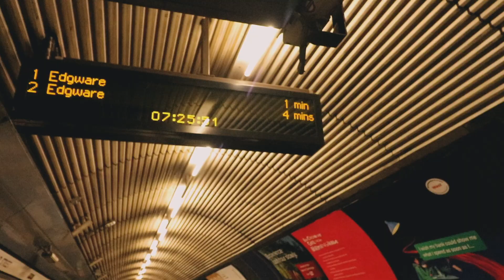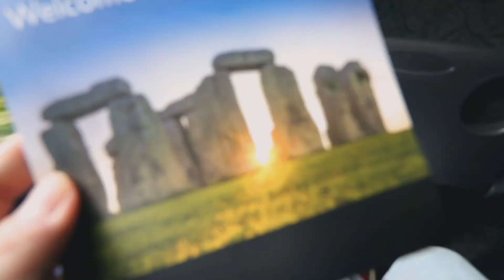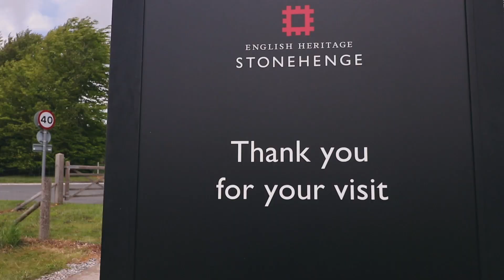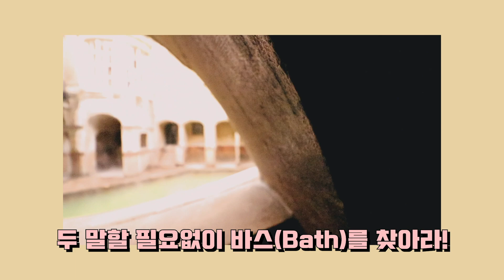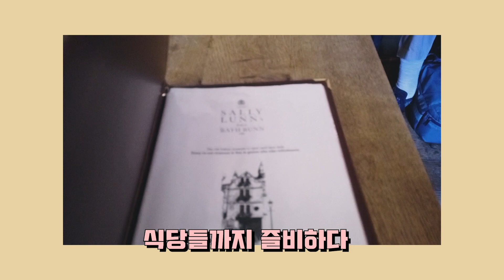런던 근교 여행 | 영국 스톤헨지와 바스 온천 가는데만 3시간 걸리는데 갈 만한 가치가 있을까? (Feat. 스톤 헨지를 살 수 있다)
런던 근교 여행 추천으로 스톤헨지와 바스 온천을 같이 묵어서 다녀 오세요. 스톤헨지만 보고 오면 뭔가 아쉬운 느낌이 드는데 바스 온천까지 껴서 갔다오면 좋은 것같아요. 클룩에서 제공하는 여행 투어를 했습니다. 마이 리얼 트립에서 제공하는 것은 코츠월드까지 가서 바스 온천 투어를 짧게 해서 간다고 해서 안했습니다. 사실 스톤헨지 들려서 바스 온천 가는 것도 빠듯하다는 느낌이 들었거든요. 런던 근교 여행 추천으로 캠브리지와 리버풀 추천하는데 더 자세한 내용은 밑의 블로그에 자세히 적어놨습니다.

런던 여행을 한다면 런던만 계시지 마시고 근교도 꼭 한번 가보시기 바랍니다!